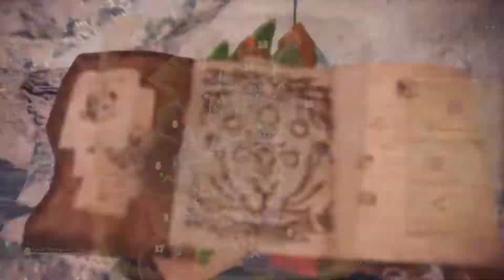넬기 잡다 이상한 버그